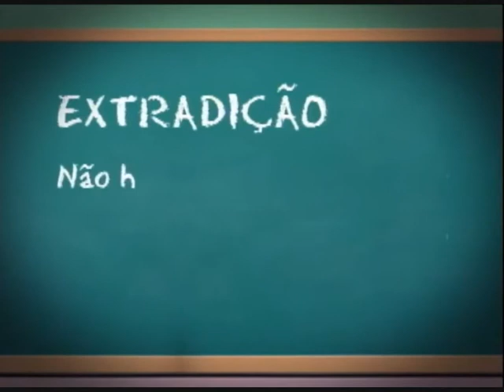Prof. Toguinha - vacatio legis e extradição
Veja o que significa vacatio legis e extradição